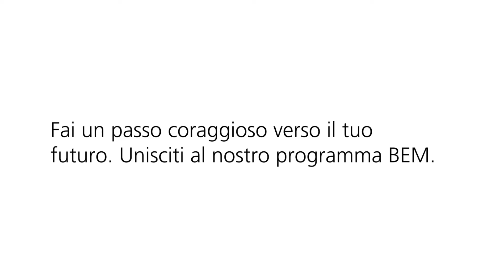Ingresso in Banca per titolari di diploma di maturità BEM UBS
Il nostro programma di formazione di 18 mesi è il tuo trampolino di lancio per diventare un esperto nel settore bancario. Dal nostro core business alle aree più specialistiche, tutto il programma si basa sulla formazione professionale e l’esperienza concreta. Ulteriori informazioni